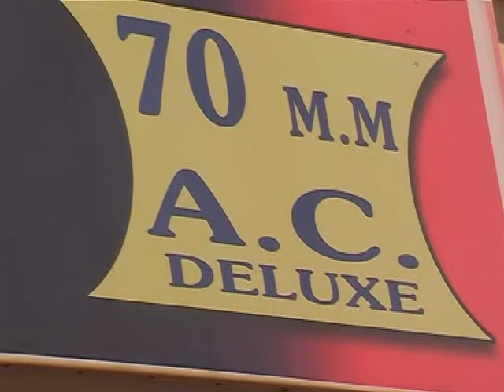Dia cine.avi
One day we decided to go to the cinema in Hospet